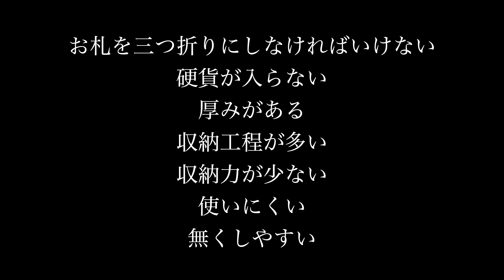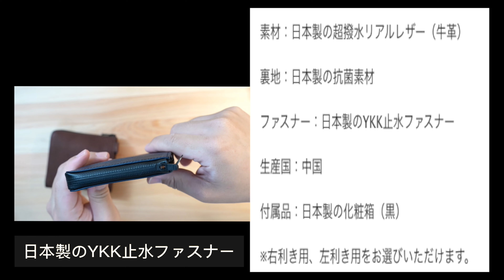【最速レビュー】究極のミニ財布発見！！THE GENIUS WALLET RE:LORE™ | リロア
YouTube令和の虎で完全ALLしたRE:LORE™ | リロアから
『究極のミニスマートウォレット／THE GENIUS WALLET』がリリース

安心の1年品質保証＆アフターケアも充実!!
皆様の暖かいご支援を心よりお待ちしております。

ブランド名　RE:LORE™（リロア）
On Line Shop